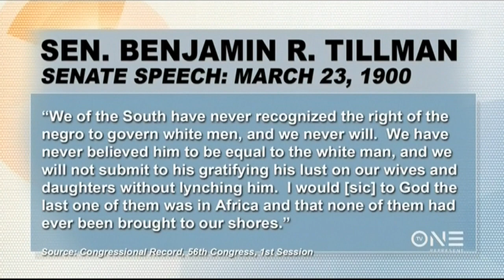Senate Rule 19 Used To Silence Sen. Warren Was Originally Created To Protect A Racist SC Senator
Senate Rule 19, which Republicans cited in barring Sen. Elizabeth Warren From speaking on the senate floor says no Senator should speak ill of another Senator during debate.

The rule created in 1902 was established to protect Sen. Benjamin Tillman, an unabashed racist and supporter of lynching.